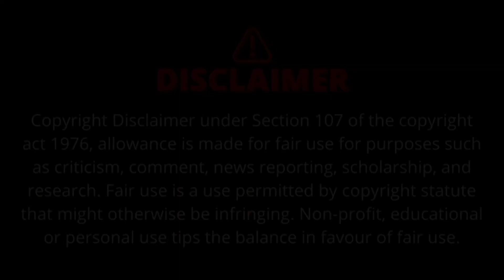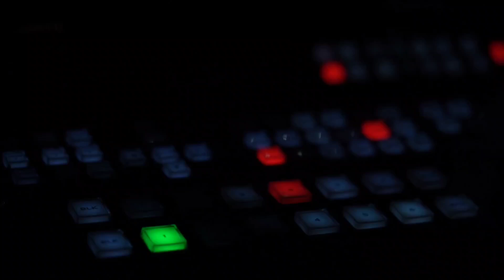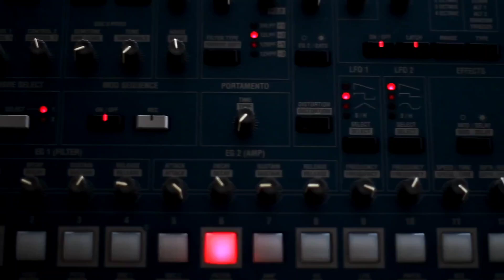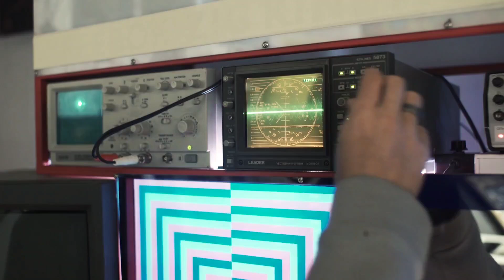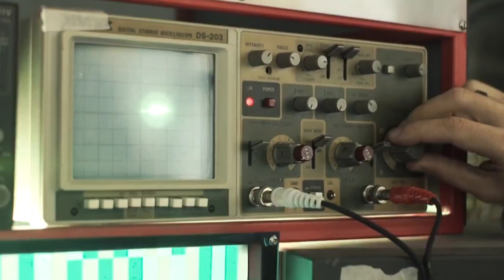What SANK The USS Thresher?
A deep-dive test turns into the worst submarine disaster in American history, when the USS Thresher vanishes beneath the Atlantic Ocean, taking all 129 souls on board with her.
What happened? And what could go so wrong? What they would discover would change the way the U.S. Navy constructs and operates its submarine fleet forever.

April 10th, 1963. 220 miles off Cape Cod, Massachusetts, USA.

The USS Thresher is a new kind of nuclear-powered submarine — more advanced than anything that has come before.
Like all new warships, she needs to be tested. After undergoing lengthy sea trials and months of maintenance and upgrades at Portsmouth Naval Shipyard, she is heading out to sea for post-overhaul trials — including a test dive to a depth of 1300 feet. This is to ensure everything is working as expected before returning to full duty.

Commissioned in 1961, the USS Thresher is a nuclear-powered fast attack submarine made to locate and destroy Soviet submarines and ships.
Thresher was the lead ship of her class — designed during the Cold War.
The Sub measured 85 metres in length, and it’s method of propulsion is a turbine powered by a nuclear reactor, giving it a top speed of 33 knots, or 38mph. Her depth is believed to be around 1,300 feet, and has a crew of 129 – consisting of 16 officers, 96 enlisted sailors, and 17 civilian technicians.
It is equipped with four torpedo tubes, and can fire an array of antiship and antisubmarine torpedoes and rockets.
Unlike older electrically-powered Submarines, The Nuclear-powered Thresher can remain submerged and at sea for greatly extended periods of time, and has much superior performance.
At the time, USS Thresher represents a new class of Submarines more advanced and capable than anything else that came before it in the US Navy’s arsenal.

Accompanying the submarine, is the USS Skylark, a submarine rescue ship which will support the mission by maintaining contact with them, and being on standby in case they run into any issues.

The Thresher’s crew begin the diving-test, where they will descend to a depth of 1300 feet.
Submarines control their depth by managing their buoyancy (whether they float, sink, or stay at a certain depth). That’s where ballast tanks come in. To dive, it lets seawater into the tanks, making it heavier. To surface, it blows compressed air into the tanks to push the water back out, making it lighter. By carefully adjusting the amount of water and air, the submarine can maintain a specific depth.
The system is reliant on a series of valves which ensure the reliable operation of the ballast system.

Thresher slowly dives in small increments, pausing every 100 feet of depth to check the integrity of all systems as they travel downwards in a spiral underneath Skylark to remain within communications distance.
As they reach a depth of around 1000 feet, they run into an issue – The reactor shuts down, and they lose propulsion.
The sub angles nose-up, and begins to sink uncontrollably.
They attempt to blow the ballast tanks to perform an emergency surface, but nothing happens.
Skylark receives a garbled communication, saying:
" ...  minor difficulties, have positive up-angle, attempting to blow"
Then - Silence…
At the depth the sub is at, they are well past the rescue capabilities of the Skylark – as desperate as they are to do something – if the submarine can’t surface - they are powerless to help…
On board the Thresher, the crew work to try and bring the dropping vessel back under control, but nothing’s working.
The sub eventually sinks below the maximum depth it was designed to withstand, and even deeper – when, upon reaching approximately twice the depth it was designed for – the structure can’t hold anymore, and the vessel implodes, instantly taking all 129 crew members with her.

How does a state-of-the-art nuclear submarine just fail and sink to the bottom of the sea, succumbing to the pressure of that great depth, and becoming the worst submarine disaster in US history?

All research is done myself to the best of my ability, however, mistakes or errors may occur on occasion